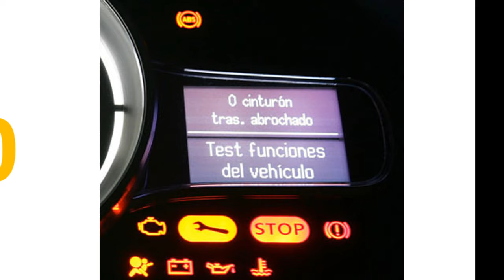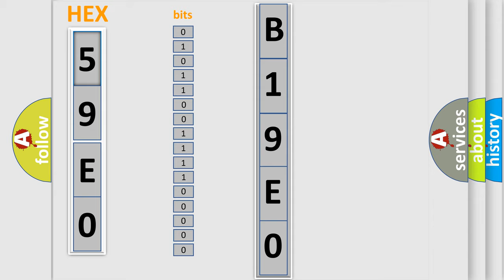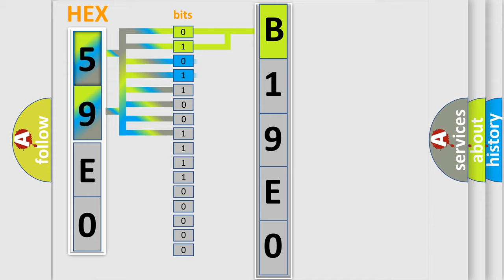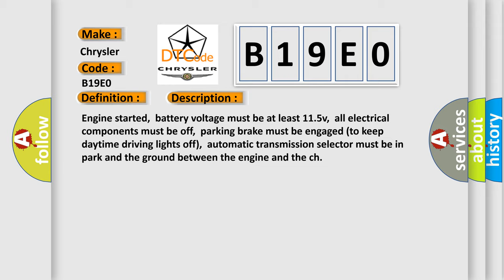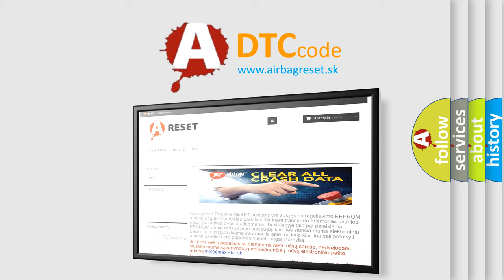DTC Chrysler B19E0 Short Explanation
Contents:
0:21 Basic DTC analysis according to OBD2 protocol standard.
1:48 Insight into programming
2:58 A diagnostically understandable description of the Diagnostic Trouble Code
3:05 Basic error definition

Make:
Chrysler
Code:
B19E0
Definition:
Ignition Coilpack A Primary or Secondary Circuit Malfunction Open Circuit or Short to Ground
Description:
Cause:
Engine speed (RPM) sensor has failedCamshaft Position (CMP) sensor has failedPower Supply Relay is shorted to an open circuitThere is a malfunction in voltage supplyIgnition coilpack is damaged or it has failedCylinder 1 to 4 Fuel I